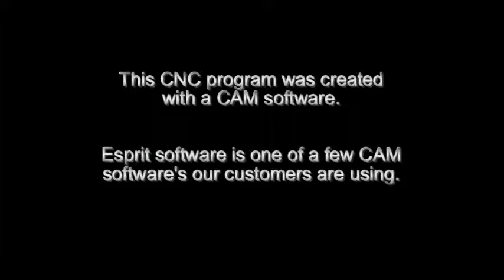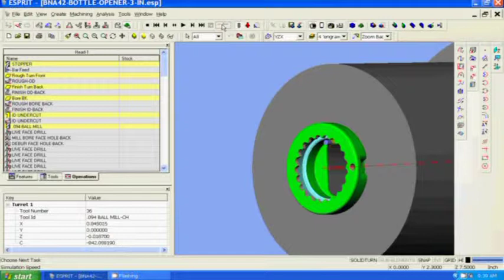Miyano BNA42S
Miyano BNA 42 S  has capability in a low price.